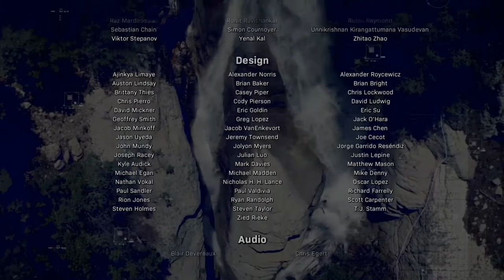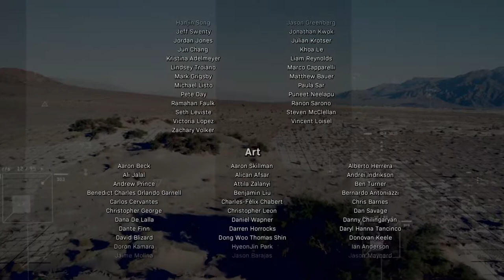Call of Duty Modern Warfare (2019) - Walkthrough #16 (Final Mission w/ End Credits Scene)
Modern Warfare's single-player campaign focuses on realism and feature tactically-based moral choices whereupon the player is evaluated and assigned a score at the end of each level; players have to quickly ascertain whether NPCs are a threat or not, such as a civilian woman who is believed to be reaching for a gun, but then simply grabs her baby from a crib. This collateral damage score, referred to as a threat assessment, is based on how many civilians the player injures or kills and ranges from rank A to F. Rewards are introduced to those who score higher. Character dialogue will differ depending on the choices the player makes in the game. Tactical decisions are also included, such as the player using a sniper rifle in a large environment to approach objectives in a non-linear order, and choosing to shoot out lights in favor of using night-vision goggles during breaching and clearing.

The game's multiplayer has been revised to allow for more tactical gameplay, including a focus on map exploration, door breaching, and a "Realism" mode that removes the HUD. The mini-map has been removed in favor of a compass-style marker, with visual cues to detect friendlies and opponents. Multiplayer also features the return of Killstreaks (rewards based on kills), with more recent Call of Duty titles having used Scorestreaks (rewards based on score) instead. The online modes allow for a larger range of players within a map than previous installments, with a new mode called "Ground War" featuring over 100 players, while conversely another new mode, "Gunfight", tasks two teams of two players against each other in small matches lasting forty seconds per round. The game includes an extensive weapons customization system, presenting most guns with a range of up to 60 attachments to choose from (five of which can be equipped at any one time).  The introduction at the start of multiplayer matches has also been revamped; while in previous titles players would remain motionless on the map as a timer would countdown to zero, players will instead be transported into the battle zone as part of various animations.

-Wikipedia